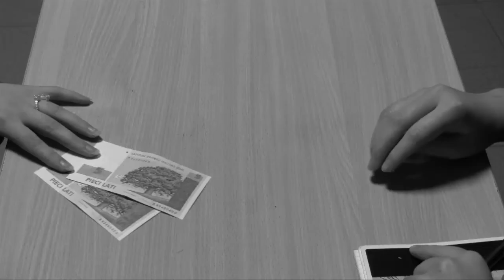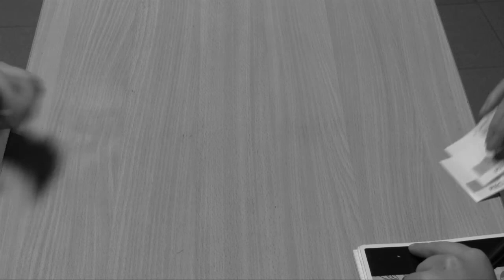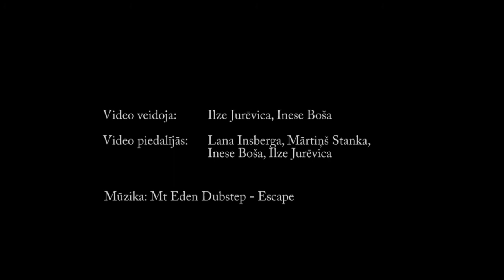Ārpuskārtas labvēlība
Inese Boša un Ilze Jurēvica, Vidzemes Augstskola

KNAB video uzrunu konkurss 2012/2013